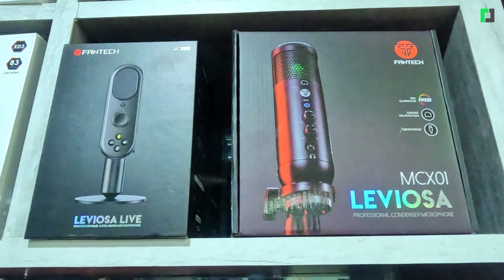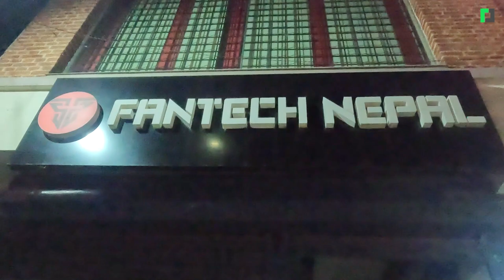गेमिङको सबै सामान पाउने ठाउँ | All Gaming Products In One Place | Fantech Store Visit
Fantech Store Visit
गेमिङको सबै सामान पाउने ठाउँ
All Gaming Products In One Place

Guest: Rakshya Simkhada
Presenter: Ganesh Subedi
Camera: Sabin Adhikari, Motiram Rasaily
Edit: Ganesh Subedi, Aman Manandhar